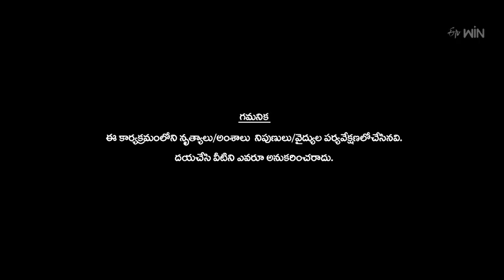Kings Of Karimnagar Team Performance | Dhee Premier League | 1st November 2023 | ETV Telugu